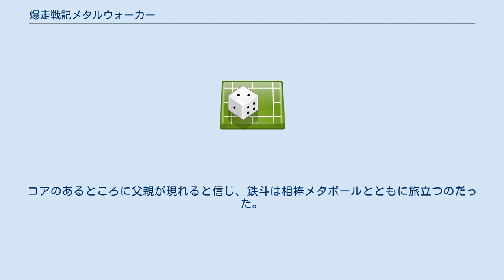爆走戦記メタルウォーカー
爆走戦記メタルウォーカー（ばくそうせんきメタルウォーカー）は、1998年にカプコンから発売された携帯育成ゲームである。
1999年には『月刊コロコロコミック』で漫画化し、同年にゲームボーイとゲームボーイカラーの共通ソフトが発売された。
 たまごっちやデジタルモンスターなどといった携帯育成ゲームの流行の中、カプコンが企画し発売した万歩計タイプの液晶電子ゲームである。
これまでのものと違い二つの画面を持っており、育成画面とマップ画面が存在する。
歩いてマップを移動することにより敵と遭遇し戦闘をしたり、コアを手に入れ機体を強化したりすることが目的である。
デジタルモンスターのように接続端子による通信対戦が可能である。
また、企画や設定と試作品だけではあるが、敵であるメタルバスターを育成するものも存在する。
カクカクした機体にモノアイが特徴的な様々な戦闘用ロボットを開発していくミリタリー風の世界観を持ったシリーズである。
公式イラストはロックマンシリーズなどで知られるコマキシンスケが担当している。
 メタルウォーカーはコアと呼ばれる金属を装填することによって様々な姿に変形する戦闘用ロボットである。
 また、各機体には型式番号が付けられている。
 メタルウォーカー 初期タイプ ランドタイプ マリンタイプ スカイタイプ メタルバスター 型式番号は全てMBで統一されており、初期型から数字を1ずつ上げていく方式。
殆どが様々な生物をモチーフとしている。
 メタルウォーカー メタルバスター 携帯機とは違い生物でないものをモチーフにしたものも多く登場する。
 数が増えた分形式番号やレベルも携帯機とは異なっている。
 『月刊コロコロコミック』にて掲載。
作画は青木たかお。
元々前後編の短編として連載予定だったため、かなりの急展開であった。
 あらすじ 時は21世紀末、鞍馬鉄斗（くらまてっと）は父と共に新種の金属である「コア」を使用したロボットである、メタルウォーカーの研究の為に連れられて引っ越す事になる。
その旅路の途中でメタルバスターと呼ばれる凶悪なロボットに襲われ、父と離ればなれになってしまう。
鉄斗は父の開発したメタルウォーカーであるメタボールと共に、父を捜す旅に出る。
 登場人物 あらすじ 少年クラマ鉄斗は、あるときさびた島ラスティッドランドに降り立つ。
コアの研究者である父、鉄男を手伝うためだ。
しかし狂暴なメタルバスターに襲われ、父親とはぐれてしまう。
コアのあるところに父親が現れると信じ、鉄斗は相棒メタボールとともに旅立つのだった。
 登場人物 漫画と同じ人物が出てくるが設定が異なっている 彩色済みフィギュアがコスモランドより発売されていた。